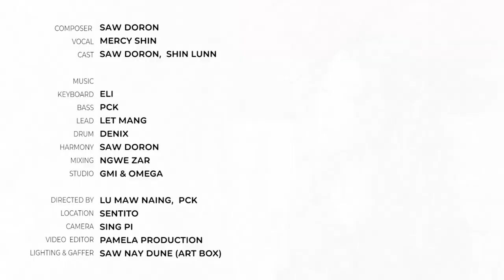IT’S OKAY - Mercy Shin | Myanmar Cover Song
IT’S OKAY
Composer - SAW DORON
Vocal - MERCY SHIN
Cast - SAW DORON , SHIN LUNN
Musicians
Keyboard - Eli
Bass - PCK
Lead - Let Mang
Drum - Denix
Harmony - Saw Doron
Mixing - Ngwe Zar
Studio - GMI & OMEGA
Directed by LU MAW NAING / PCK
Location - SENTITO
Camera - SING PI
Video Editor - PAMELA PRODUCTION
Lighting & Gaffer - SAW NAY DUNE (ART BOX)